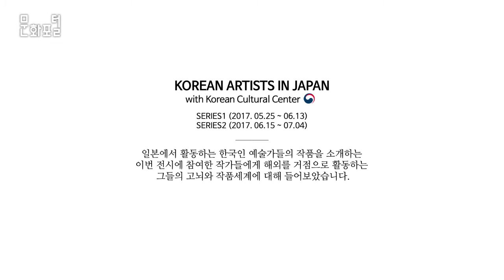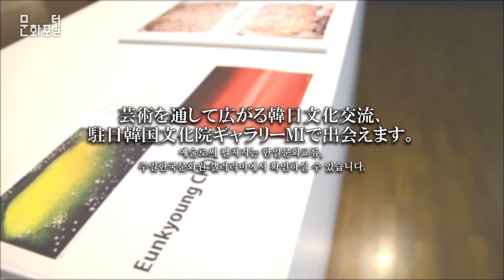[도쿄/해외문화PD] KOREAN ARTISTS IN JAPAN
문화포털 문화PD 블로그▽

KOREAN ARTISTS IN JAPAN

KOREAN ARTISTS IN JAPAN With Korean Cultural Center

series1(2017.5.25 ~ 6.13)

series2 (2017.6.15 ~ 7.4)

일본에서 활동하는 한국인 예술가들의 작품을 소개하는 이번 전시에 참여한 작가들에게 해외를 거점으로 활동하는 그들의 고뇌와 작품세계에 대해 들어보았습니다.

주일한국문화원에서의 전시

최은경) 이렇게 같이 한국 분들하고 같은 시간에 할 수 있다는 것은 정말 제 힘으로는 불가능한,

이원숙) 정말 일본에서 활동하는 작가들과 함께 하는 일이 흔하진 않는데,

송연주) 특히나 한국과, 제 고국과 관련된 공간에서 전시를 할 수 있게 되어서 영광입니다.

김창영) 대한민국 대사관이라는 중압감이 나에게는 작품을 만드는 힘이 되는 것이죠. 그런 점에서 저는 상당히 큰 작품을 할 수 있는 계기가 되었습니다.

이원숙) 이 계기로 좋은 전시를 열게 되어서 정말 기쁘게 생각합니다.

작품에 대하여

김창영)

이 시리즈는 40년 전부터 해온 시리즈인데, 부산 해운대 집 앞에 모래사장이 있어서 항상 해수욕객들이 와서 뛰어논 다음 저녁 때 다 가고나서 보면 저런 발자국만 남아있는 거에요. 그런 것을 몇 번 보다 보니, 옛날 공룡도 지금은 없는 것처럼, 사람도 언젠간 저렇게 되겠지(생각했습니다). 그래서 모래는 실물을 쓰는 거에요. 사람의 흔적을 허상으로 남기는 것은 자연과 인간 관계가 모래는 당당하게 존재하고 사람이나 생물은 왔다 지나가는, 빌려서 살다 가는, 그런 이미지이기 때문에 픽션으로 만들었습니다.

송연주) 일단은 전시를 통해서 관객들에게 보여주고 싶었던 부분은 제가 느낀 바닷속의 느낌을 전시를 보는 사람들에게도 받으셨으면 좋겠고, 저같은 경우는 스킨스쿠버를 예전부터 하고 있어서, 실제 바닷속에서 다이빙을 해서 들어가면 볼수 있는 컬러풀한 산호초 위에 열대어 등 바닷속의 생명체에 대해서 개인적인 느낌을 표현한 작품이라고 할 수 있습니다.

문지영) 삶이라는 작은 여행을 떠나면서 여행객들에게서 많은 영향을 받고 그 사람들이 했던 말들을 되새겨 볼 일들이 많은데 그것이 저에게는 ‘물들어간다’, 이렇게 해석이 가능하더라고요. ‘물들어가다’라는 것을 어떻게 표현해 볼 수 있을까, (고민하다가) 같은 것을 바라보고 있는 듯 하지만 미묘하게 다른 곳을 바라보고 있는 배로써, 잘은 모르지만 목적지를 향해 나아가고 있다는 이미지들로 표현해보았습니다.

이원숙) 이번 작품은 전부 목판화로 제가 표현하고 있는데요, 인간과 자연의 조화를 컨셉으로 하고 있고요. 작품 하나하나의 의미는 다르겠지만 인간과 자연이 조화롭게 살아가는 풍경을 인간의 얼굴을 형상화 시켜서 얼굴 안에 자연의 이미지를 표현하고 있습니다.

최은경) 저는 구체적인 사물들을 리얼하게 그리고 있진 않습니다. 그러나 그 배후에 흘러나가고 있는 눈에 보이진 않지만 확실히 존재하고 있는 생명감을 표현하고 있습니다.

제 화면을 가까이서 보시면 점이 많아요. 그 점들은 비유하자면 한사람, 한사람을 의미하고,? 가까이서 보면 그 점들이 하나하나 모여서 면을 이루고, 더 나아가 작품의 공간을 이룹니다. 따라서 ‘한사람의 존재가 굉장히 귀하다’ 이렇게 생각을 하고 그림을 그리고 있습니다.

일본에서 활동하는 한인작가로서

송연주) 일본 학생들이랑 공부를 하게 되면서 아무래도 그림의 세계관이라든지 공간적인 부분이라든지 많이 다르다는 것을 느꼈어요. 그래서 ‘아, 이런게 한국인의 피가 흐르는구나, 한국인의 정서구나’ 하고 일본에 있으면서 오히려 가장 한국적이고 한국인다움에 대한 생각을 많이 하게 된 것 같아요.

문지영) 두 나라의 사람이나 언어의 소통이 되기 때문에 교류의 장에서는 중심에 서서 역할을 행할 때가 많은데요, 그런 부분에 있어서 책임감, 뿌듯함, 고민, 나름 여러가지 그런 것들을 가지고 살아가고 있습니다.

최은경) 일본에서 작품 활동을 하고 있지만 그림을 만들어내는 구축이라든가, 그런 것을 했을 때 자연스럽게 내가 한국인이라는, 섬나라가 아닌 한반도라는 사람의 기질이 자연히 품어나오는 것 같은 (느낌을 받고 있습니다.)

이원숙) 한국에서 가져온 한국적인 색감들을 일본에서 재현했을 때 일본에서 보신 분들은‘이게 한국적인 색감입니까’라고 되묻는 분들이 많았습니다. 일본과 한국이라는 나라가 가지고 있는 색감의 다양성이나 다름을 일본에 전달한 것을 느꼈어요.

문지영) 특히나 만약 한국에서만 작업하면서 살았다면 경험하지 못했을 것을 타국에 와서 살아가면서 많이 경험하고 있기 때문에 작가로서는 굉장히 선물, 축복과 같은 일이 아닌가 생각을 했습니다.

나아갈 길

김창영) 죽을 때까지 건강하게 제작할 수 있는 것이 포부입니다.

송연주) 작가로서는 한국과 일본을 활발하게 오가면서 한국 작가 일본 작가분들과 다리같은 역할을 하는 작가가 되고 싶습니다.

문지영) 한발 더 넓혀서 유럽, 미국처럼 세계 여러 작가들과 만나서 교류하고 싶다는 바람은 있고요. 그 지역의 작가들을 만나서 그 사람들이 어떤 삶을 살고 있는지 좀 들여다보는 시간들을 앞으로 더 많이 가졌으면 좋겠다라고 생각하고 있습니다.

이원숙) 올해는11월에 동경에서 스물한번째 개인전이 있는데 앞으로도 꾸준히 개인전, 그룹전, 기획전을 토대로 해서 세계적인 작가로 거듭나고 싶은 꿈과 희망이 있습니다.

최은경) 제 그림을 통해서 보는 사람들마다 위로를 받고 ‘열심히 힘을 내어서 하루를 살아가야지’, 하며 힘과 용기, 사랑을 전할 수 있는 그런 작품을 그리고 싶습니다.

예술로써 펼쳐지는 한일문화교류, 주일한국문화원 갤러리미에서 만나실 수 있습니다.

미술 , 일본 , 주일한국문화원 , 도쿄 , 재일한인작가